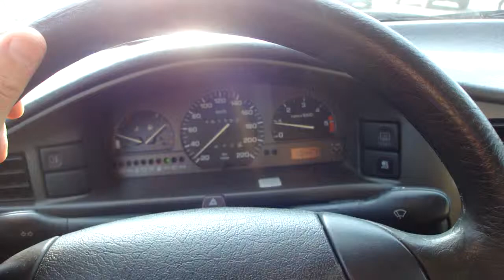Paris Periferique Sunday 6 PM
Heavy trafic on Paris inner periferique Sunday PM. Crossing Seine River and then the railway tracks of Austerlizt train station.